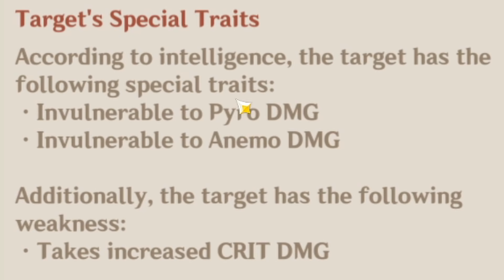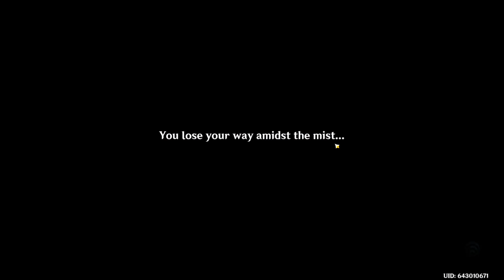this made me lose my mind... [Genshin Impact Only Swords]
Recently, MiHoYo put out a tweet saying "Polearm Impact"... And then I saw Mtashed make a new account where his focus is just having fun on the account in Genshin Impact... So I decided to take it upon myself to make a new account, but only use characters who wield a sword because absolutely nobody asked me to.

This time around, we begin working towards a juicy 10-pull on the standard banner, and eventually make our way to the archery practice quest within the Inazuma electro archon story... And that's where we stay for a long, LONG time. The real question is, did we even beat it without bows? Only one way to find out.